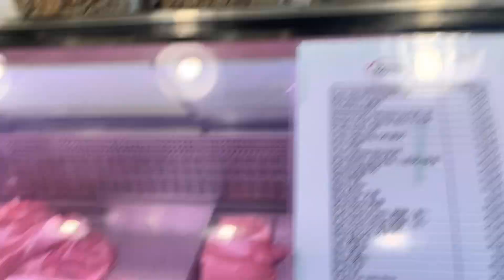spend time with family dan menikmati babi bakar’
Tq support video kami dn sila komen jika ingin melihat vlog2 yg seterusnya